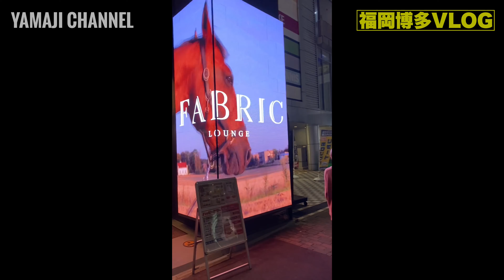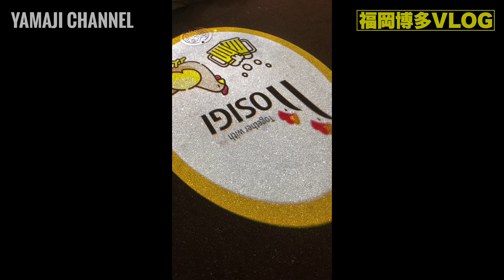【VLOG】福岡博多で色んな店に行って色んなものを食べて色んな人に会いました！【食べ歩き】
ラーメン、焼鳥、焼肉、ステーキ、焼売、炒飯…。福岡博多で色んな店に行って色んなものを食べて色んな人に会いました！

■山路力也ウェブサイト